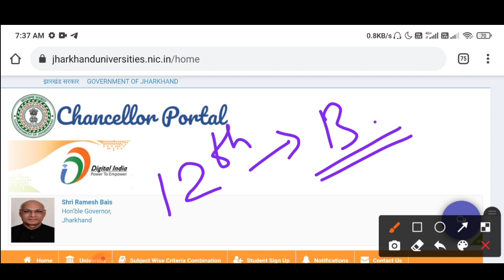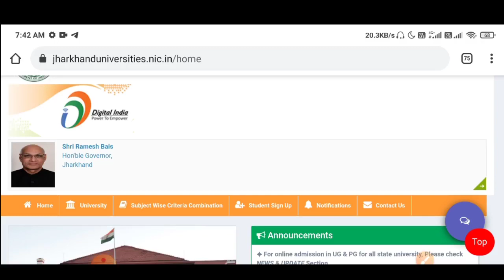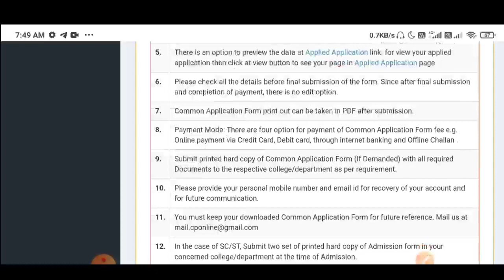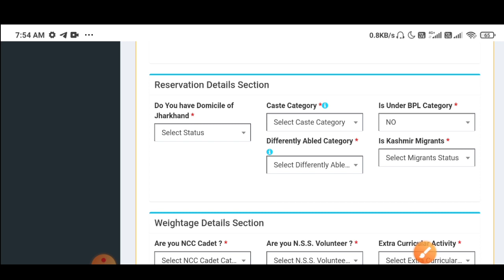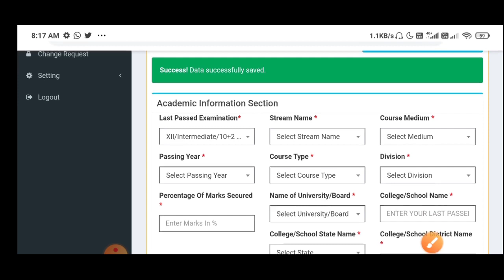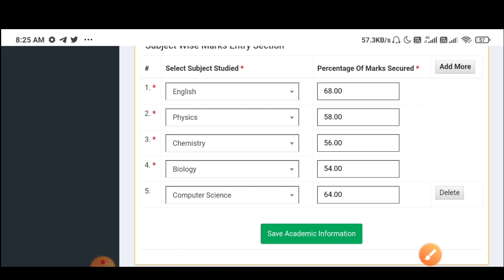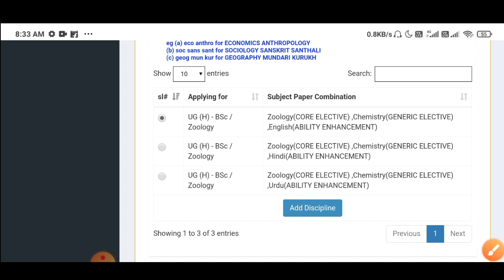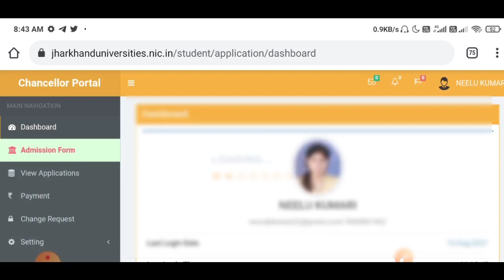How to Apply Chancellor Portal Jharkhand UG & PG Admission Form Online 2021